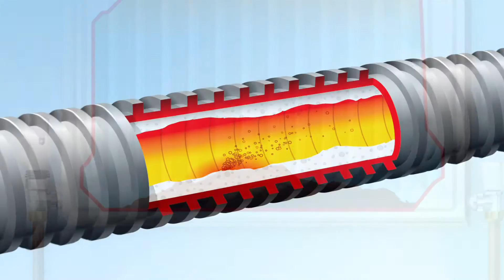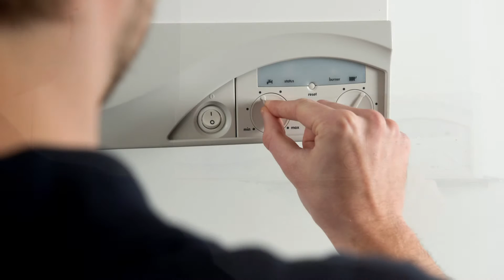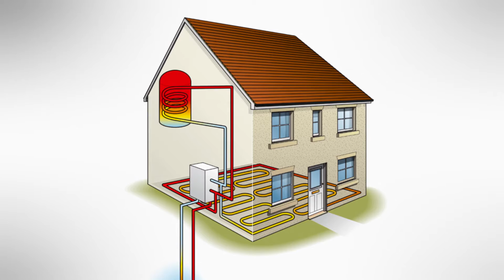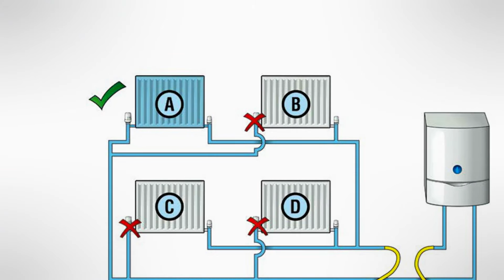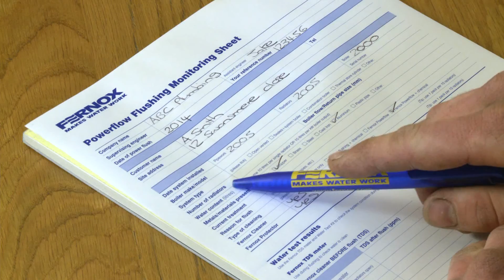Fernox maakt Powerflushing eenvoudig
Instructievideo met waardevolle adviezen en begeleiding voor de reiniging/behandeling van nieuwe CV-installaties en het onderhoud van bestaande CV-installaties.